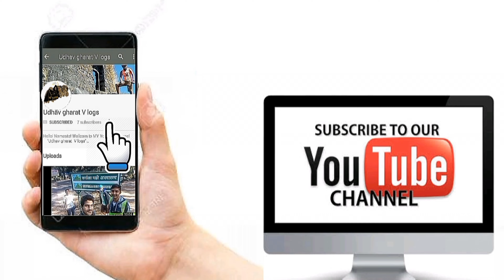रतनगड स्वराज्याचे प्रवेशद्वार (माझी पहिली रात्रीची दुर्ग भ्रमंती)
रतनगड
       अहमदनगर जिल्ह्यात घनचक्कर रांगेत, प्रवरा नदीचा उगमस्थान असलेला हा किल्ला आहे. भंडारदरा धरणामुळे सधन आणि सुपीक झालेला हा प्रदेश आहे. एकीकडे घनदाट जंगल आणि दुसरीकडे भंडारदर्‍याचा विस्तीर्ण जलाशय असा हा निसर्गरन्य परिसर आहे.